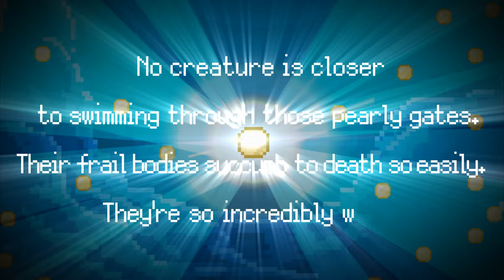Survive! Mola mola! official movie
Over 5 million downloads of the popular app in Japan!

The "closest animal to heaven" has arrived!!
Take care of your mola!  Brand-new nurturing game where "death=pleasure"

Molas are pretty distinct with a large and oddly-shaped body.
However, they are actually very delicate.  The smallest thing can make them die (´・ω・`)

Dive into the deep-end too quickly
→Wow, the water is so cold!
→Death

Sun bathing
→When I woke up, I was on land
→Death

Jump to kill a parasites riding on the body
→Fell and struck the water!
→Death

Don't let your mola die.  Grow your mola to the world's biggest 2.5t class!

살아남아라! 개복치
活下去！曼波魚！
生きろ！マンボウ！